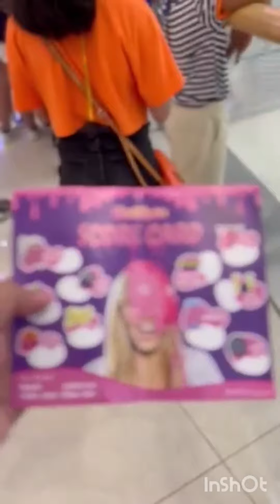Bueno Family | A Decade and One| Wedding Anniversary 2022|GOOTOPIA @SM Mall of Asia